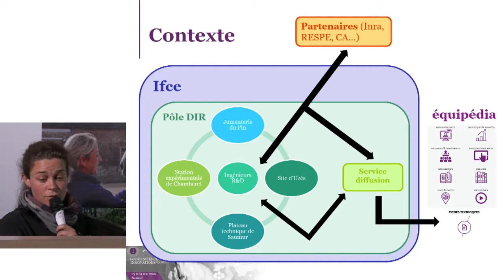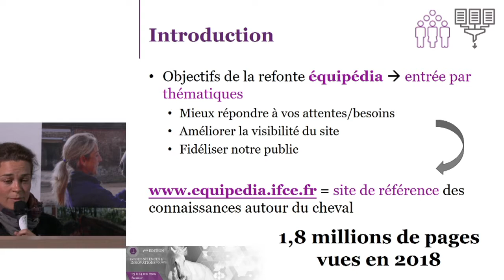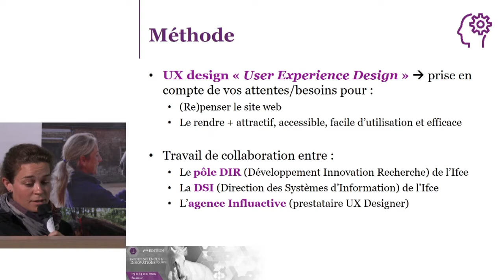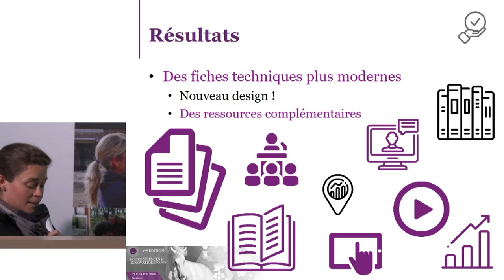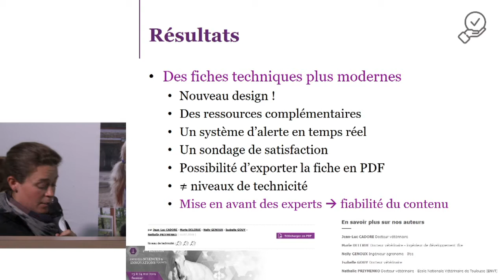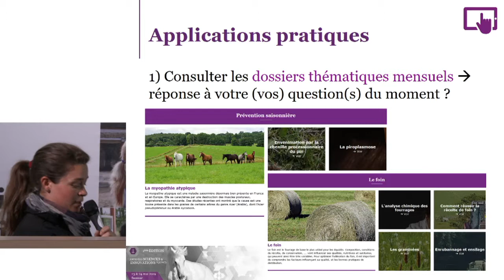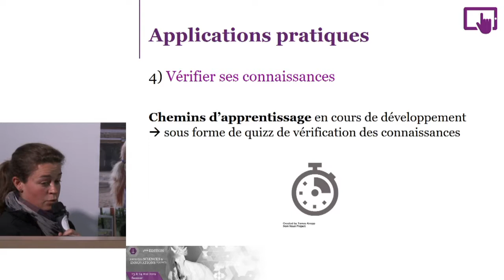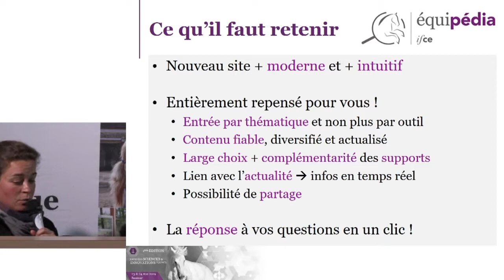Nelly Genoux - JSIE 2019 - équipédia le site de référence des connaissances autour du cheval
Session 2 : Diffuser la connaissance
équipédia, le site de référence des connaissances autour du cheval - Nelly Genoux - Ifce
Journées sciences et innovations équines 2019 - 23 et 24 mai à Saumur

Résumé de l'intervention :
Depuis presque 10 ans, équi-p@edia, encyclopédie en ligne du cheval et de l’équitation, met à disposition des professionnels et amateurs du contenu technique certifié sur le monde du cheval, sous la forme de fiches techniques sur le site de l’Ifce. Cette année, le site a été rénové et devient Entièrement repensée, plus moderne et interactive, la nouvelle interface regroupe désormais l’ensemble de la rubrique « Connaissances » de l’ancienne interface. Fiches techniques, webconférences, colloques & conférences, médiathèque, stats & cartes, statistiques et données, outils de simulation, librairie et vidéothèque… une diversité de contenus sous différents formats, regroupés sur un même site. L’objectif de ce projet ? Mieux mettre en valeur les savoirs et savoir-faire issus des travaux des experts de l’Ifce, ainsi que de son réseau de partenaires, et prendre en compte les attentes/besoins des internautes pour faire d’équipédia LE site de référence des connaissances autour du cheval. Zoom sur les nouveautés…

Réalisation : Benoit Gigard - Ifce